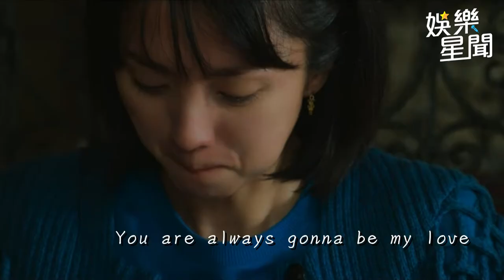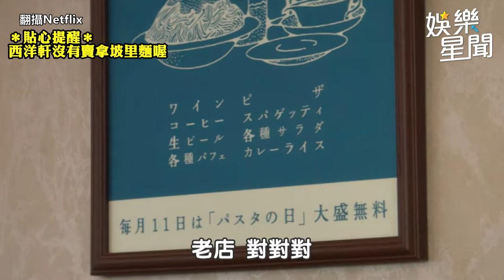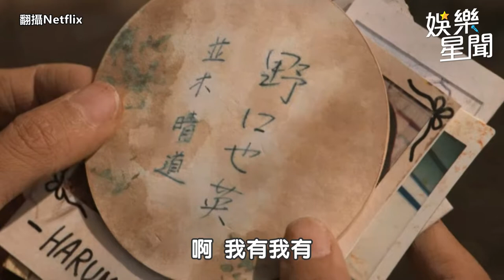《初戀》拿坡里麵台灣吃得到！北村豐晴員工餐夯到變隱藏菜單｜娛樂星聞